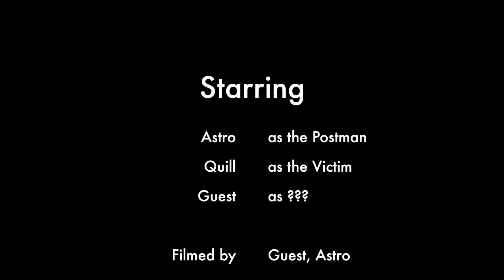A Completely Educational German Video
Like this video if you think that Astro deserves extra credit on his German test for it!

We post every other Saturday! Also, any comments are greatly appreciated! Don't be afraid: engage in some witty banter!